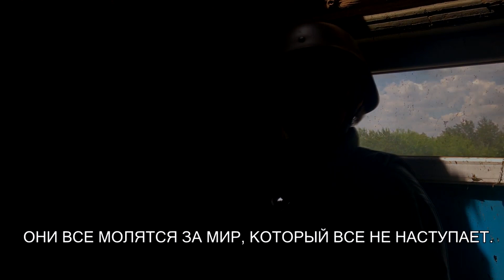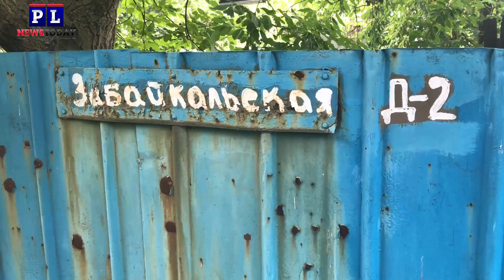Ukraine Terrorist Attack & Russian Invasion Exposed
An attack has taken place in which the Ukraine Government has attacked as a "terrorist" . I show you what unfolded and explain how this attack happened.For over 6 years no these attacks have been happening to the civilian population of Donbass. We talk to the locals about the long standing accusations that Russia "Invaded" Ukraine.  Ukraine "Terrorist" Attack Explained    Ukraine "Terrorist" Attack & Russian Invasion Exposed
Join Team PLnewstoday and help me show the world what is really happening in the Ukraine War plus get access to more premium content.